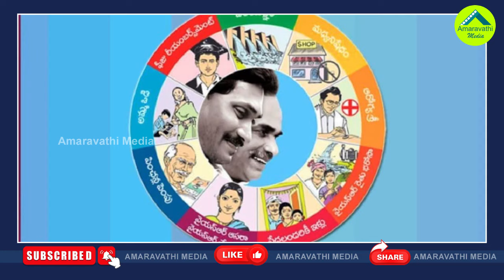నవరత్నాలను మించి..కూటమికి షాకిచ్చేలా జగన్ దూకుడు| CM Jagan To Release Manifesto On February 18th